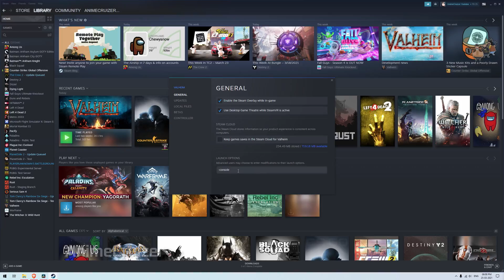"imacheater" and F5 Console no longer working in Valheim New Update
The New Patch 0.148.6 in Valheim mentions that "imacheater will no longer work in Valheim. Check Why!

If you have noticed that Valheim F5 Console Commands are not working, you should know that it is happening due to the latest patch which seems to have disabled the Valheim console commands. By default the in-game console has been disabled by the developers but it can be enabled as shown in this video.

Steps to enable console commands in Valheim:
- Go to Steam Library
- Right click on Valheim and then Click on Properties
- In Launch Options type -console
- And then Launch Valheim and try F5

When activating cheats instead of "imacheater" you must type "devcommands"

Timestamps:
00:00 - Why is console not working and what's changed?
00:10 - Enable F5 Command Console
00:23 - Cheat Command
00:47 - Outro

PC Specs:
Acer Predator XB271-HU WQHD 1440p(2K) 144Hz (OC:165Hz) 27" Gaming Monitor
Intel i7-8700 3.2GHz (Turbo 4.6GHz)
GALAX GeForce RTX 3060 Ti EX (1-Click OC)
32 GB (2x16GB) RAM 2400Mhz
Dash Series G74 Gaming Mouse and Keyboard from DELL
SADES SA-902 7.1

FPS Benchmark Format:
D3DX/Vulcan | Current Framerate | Frametime | 1% Low Framerate | Average Framerate

This is a video on "imacheater" and F5 Console no longer working in Valheim New Update
This is a video on imacheater not working in Valheim
This is a video on F5 Console command not working in Valheim
This is a video on Valheim Update 0.148.6 changes